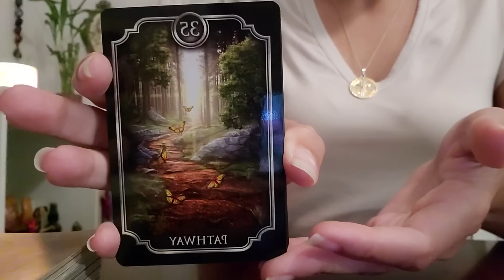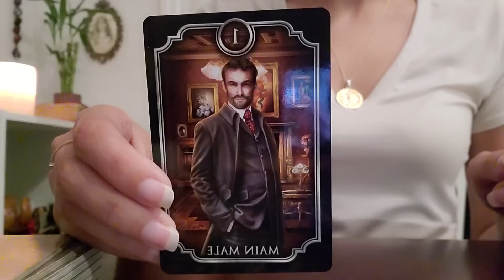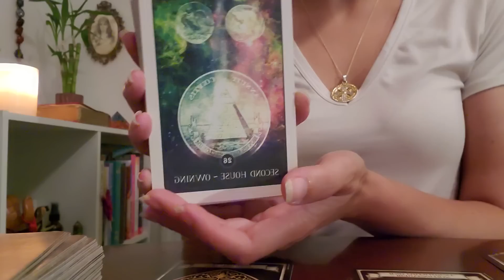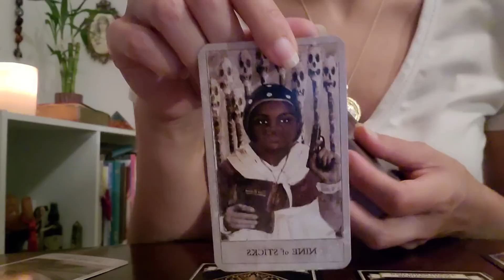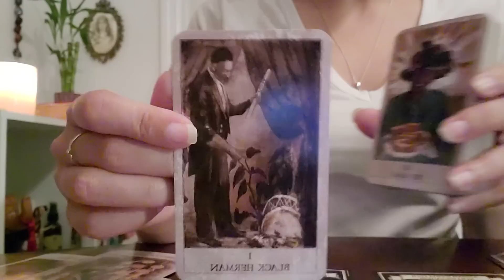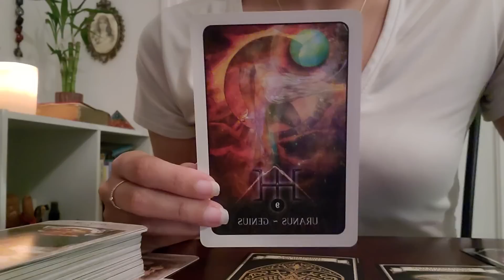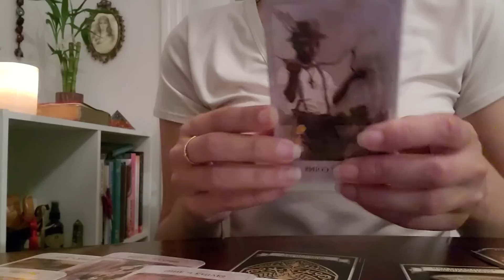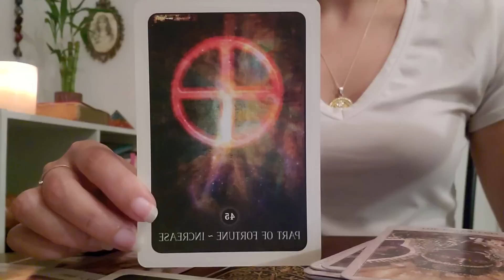Libra ♎️ THIS MAN THAT HAS CROSSED-OVER IS COMING THROUGH TO WARN SOMEONE!!! WHAT IS BEING HIDDEN?👤